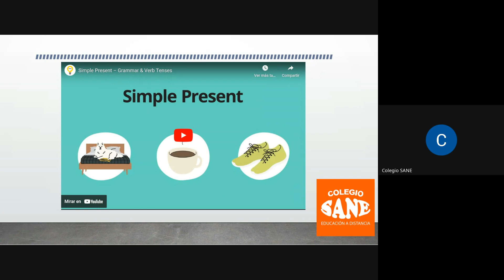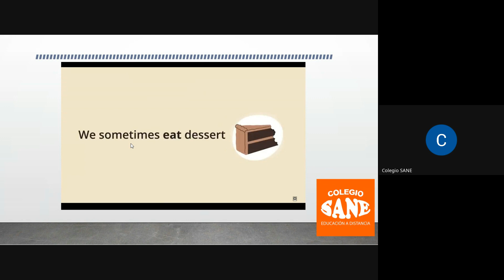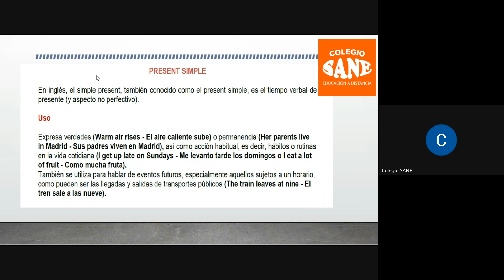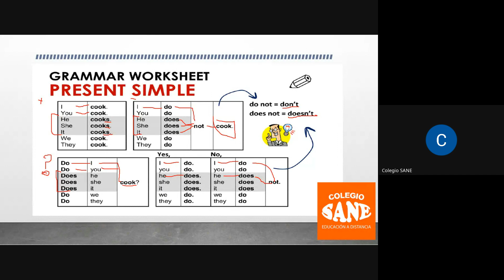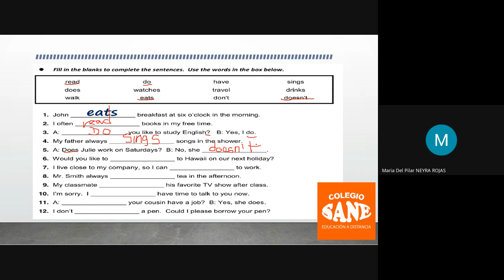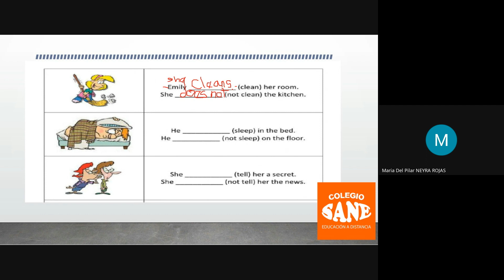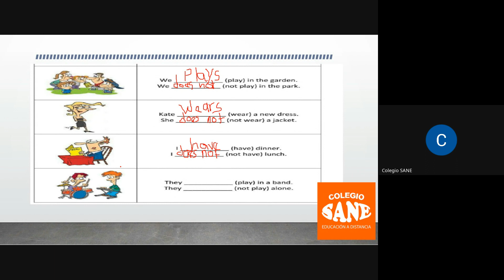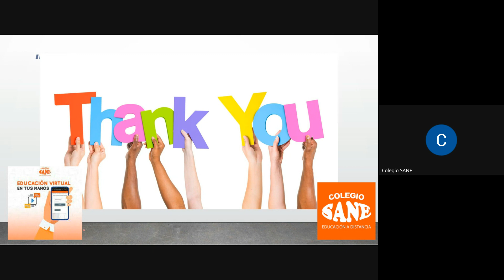Curso: Inglés/Tema: Present Simple/III Bim-2º sec/Fecha: 2024-01-21(10:04)/CLASES ONLINE